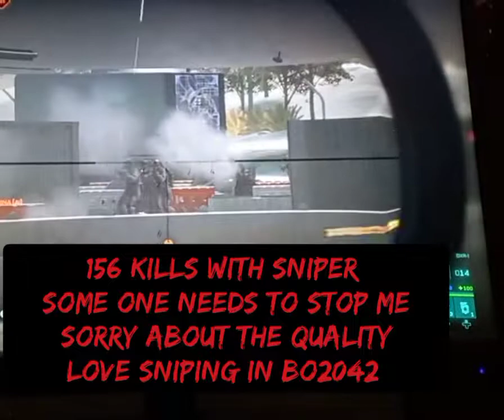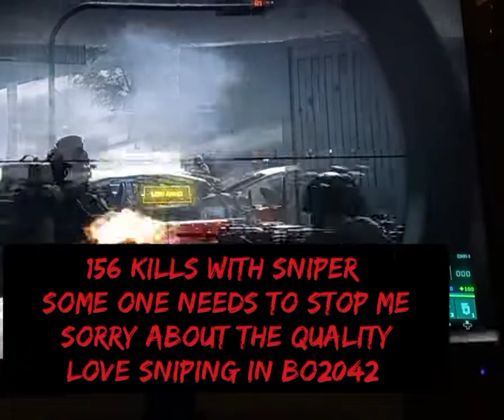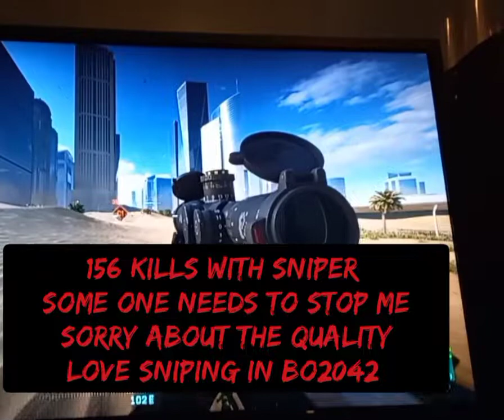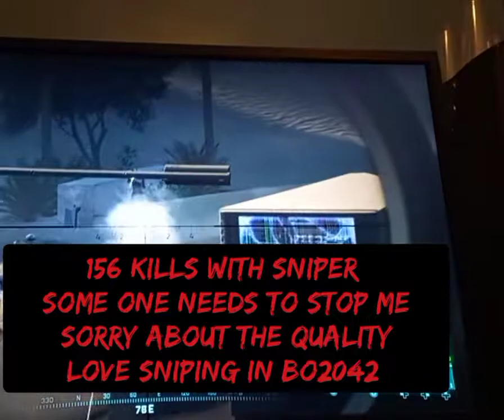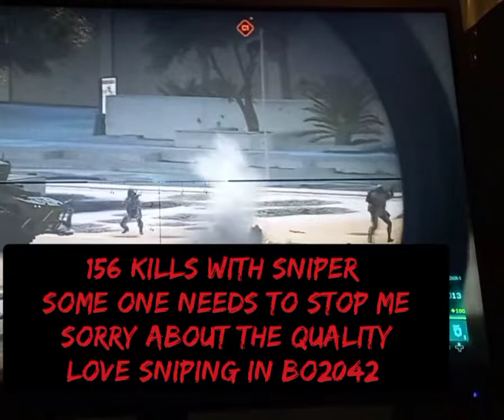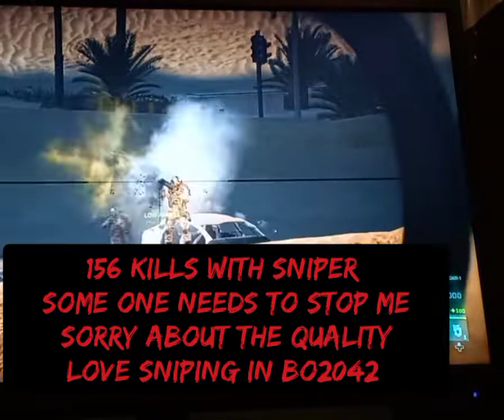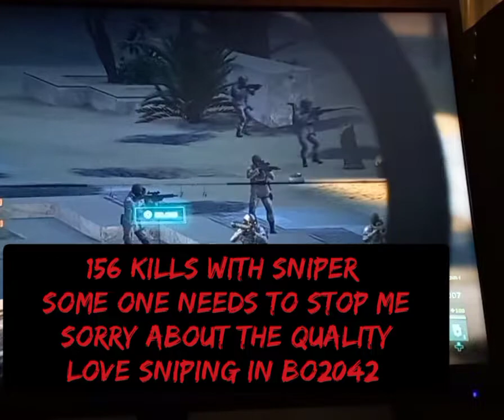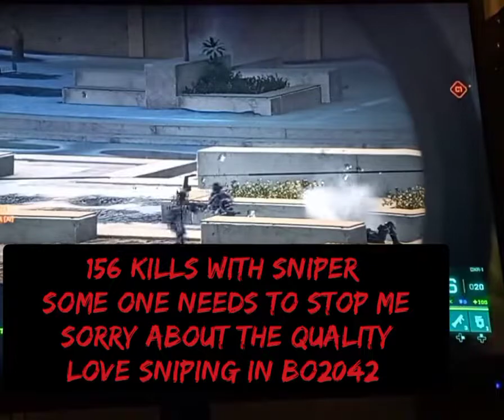casual 156 kill game snipers are clean as f